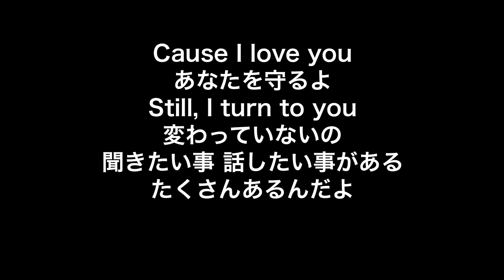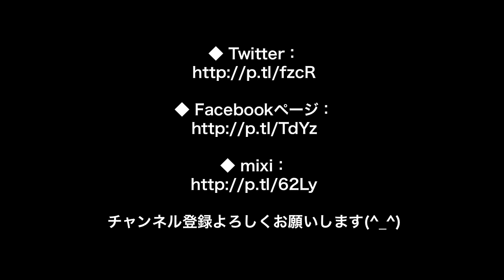【泣ける歌】Rihwa「春風」Acoustic Piano Version 歌詞付き PV 最高音質 / 僕のいた時間 主題歌（小寺健太 Original Style）